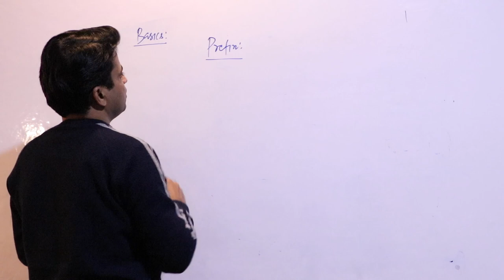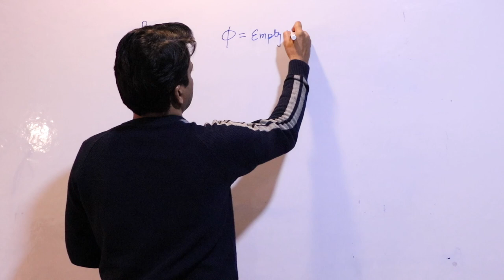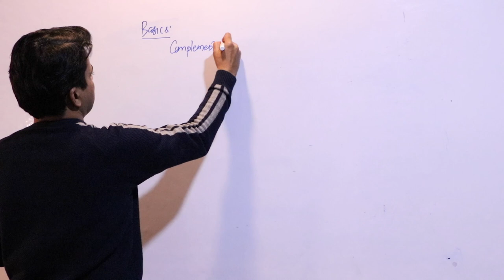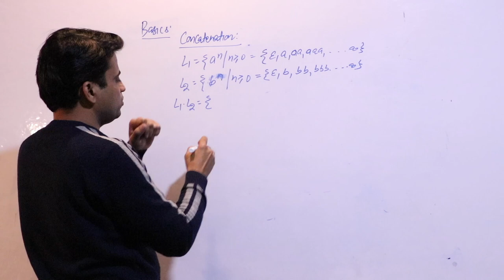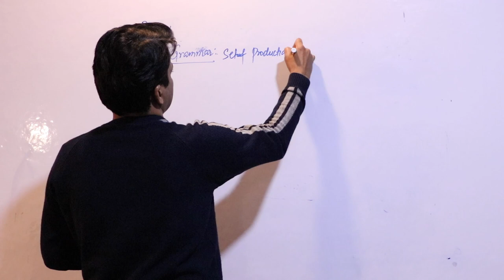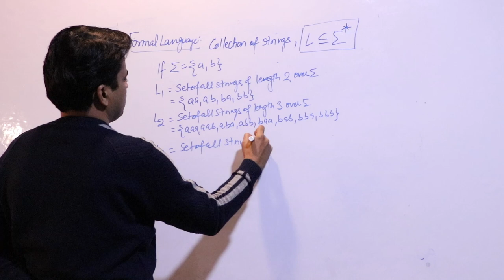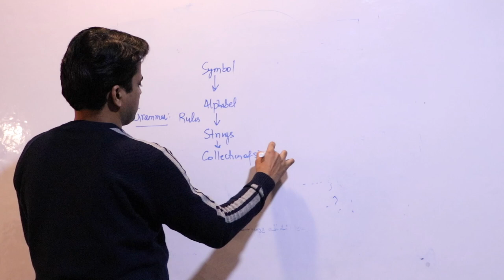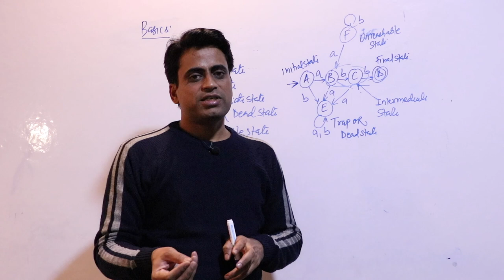Basics of toc part 2 By Shailendra Singh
Basics of TOC part 2
Lecture 3
Audio & Video : Shailendra Singh